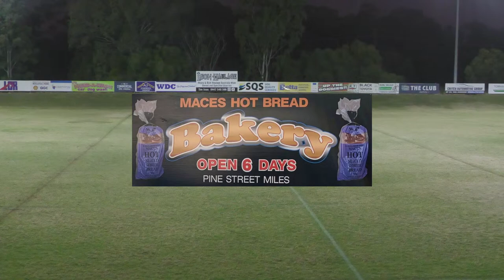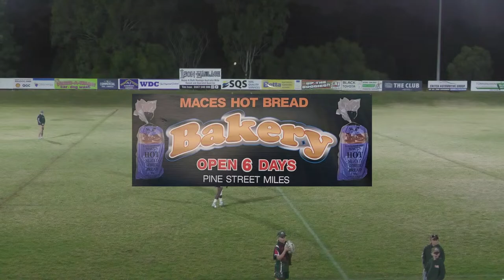Miles Devils vs Chinchilla Bulldogs